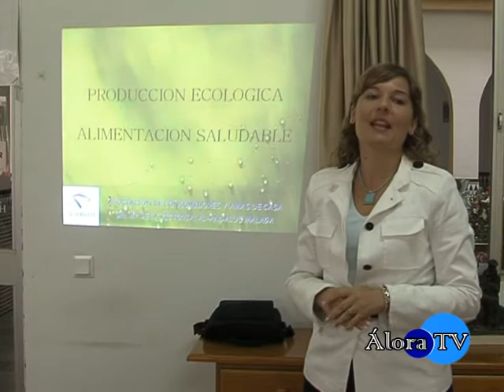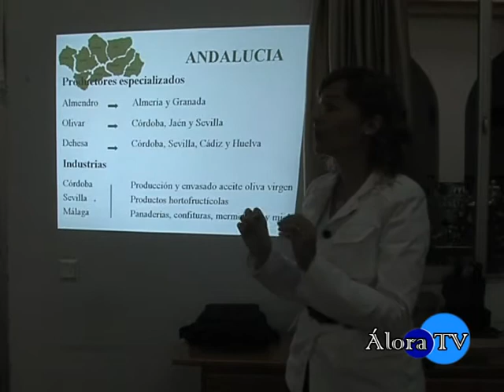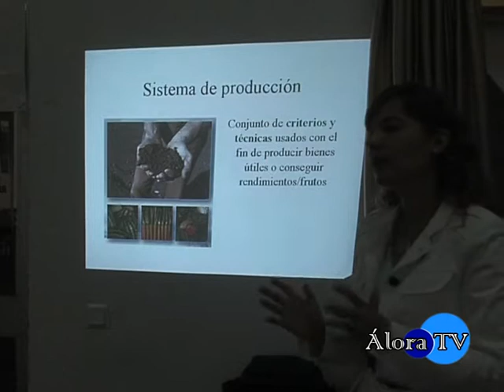Asociación de Consumidores Al Andalus de Málaga